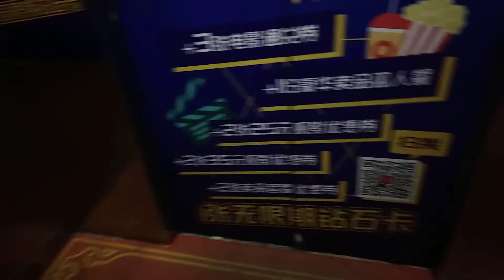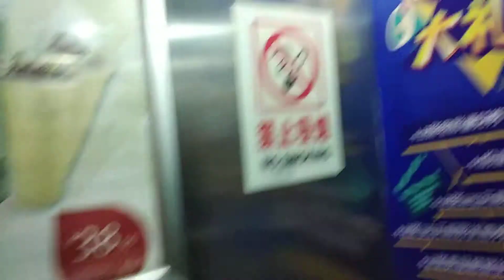Otis elevator at Minghui Shopping Plaza Zhongshan Street Xiamen Fujian China